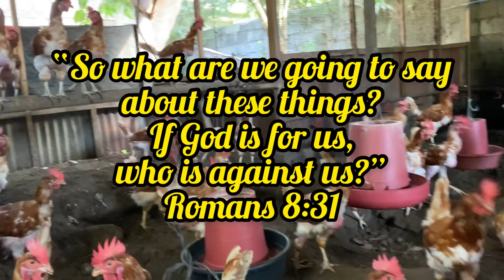Dekalb Brown Chicken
Dekalb Brown is a well-balanced, all round performance laying hen. A champion egg layer producing dark brown eggs with a very strong eggshell. The Dekalb Brown is an ideal brown egg layer for high numbers of first quality, medium-sized, table eggs. The Dekalb Brown chickens deliver predictable and proven profits for egg producers. With high peak production and excellent egg laying persistency the Dekalb Brown is a proven all-round performer. Dekalb Brown, for premium performance!